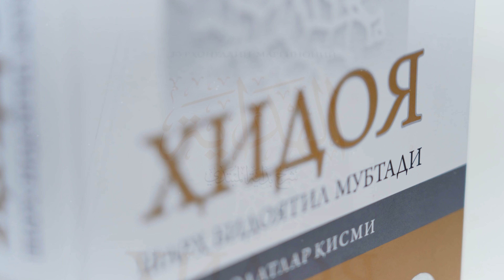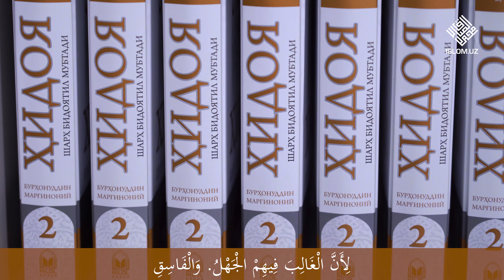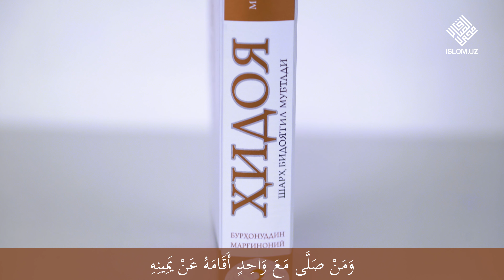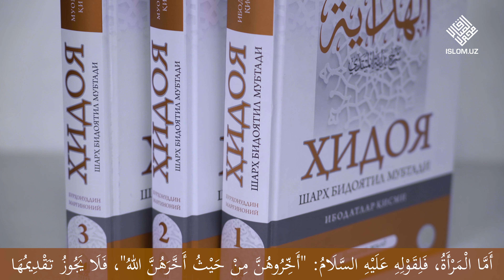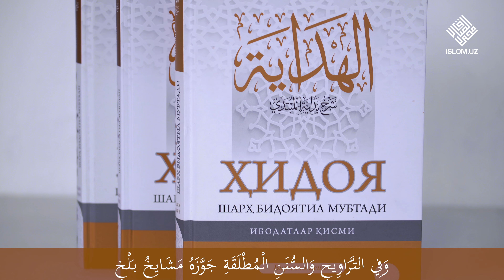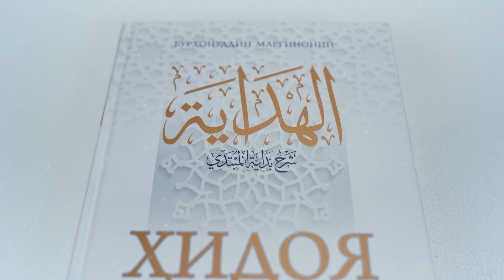Imomlikka o'tish bobi 1-qism | Fiqh saboqlari | Hidoya 48-son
Mualif: Burhoniddin Marg'inoniy

Ustoz: A'zamjon domla Qambarov